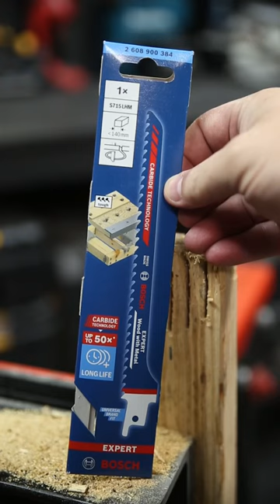Bosch EXPERT Wood and Metal Blades are TOUGH!